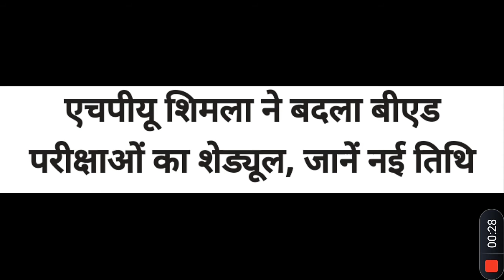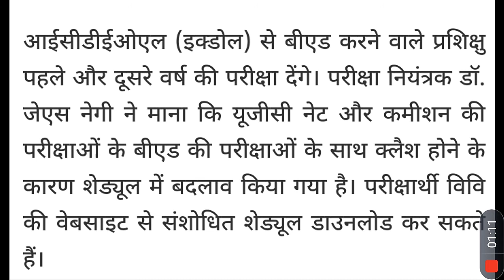Hpu b.ed date sheet change hpub.eddatesheetpostpone hpu b.ed date sheet postpone